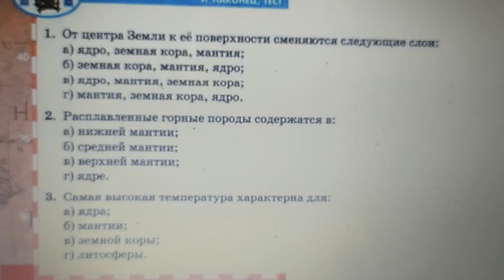СТРОЕНИЕ ЗЕМНОГО ШАРА, ЛИТОСФЕРА, ЧТО ВНУТРИ? ГЕОГРАФИЯ, 6 КЛАСС. ВИДЕОУРОК 12 Нов проект 6kl 12 ur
Занятие по географии в шестом классе. Видеоурок 12. Рассмотрим 5 вопросов:
1. Внутреннее строение Земли.
2. Внешний слой земного шара.
3. Кора материков и океанов.
4. Изучение недр Земли.
5. Литосфера.